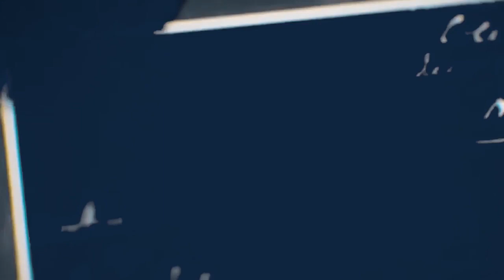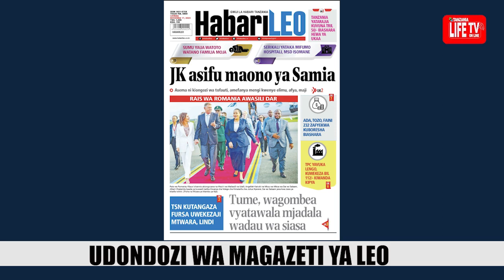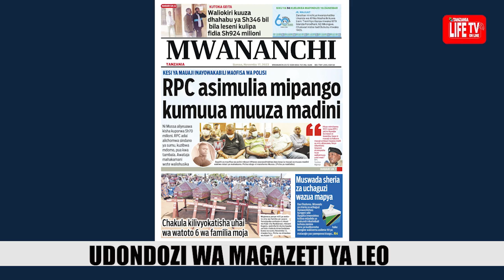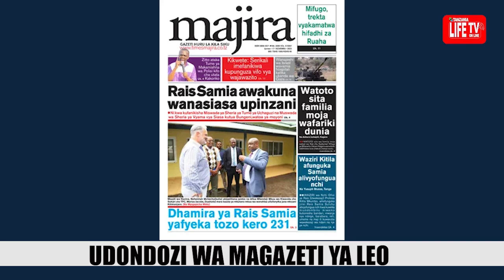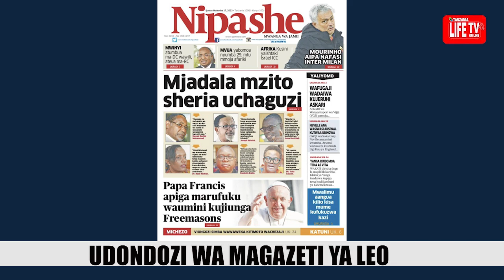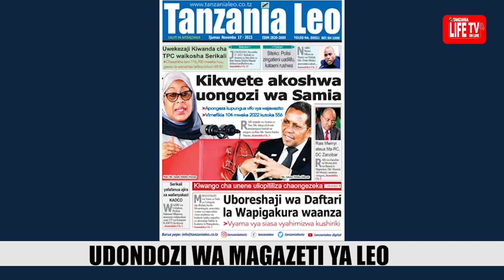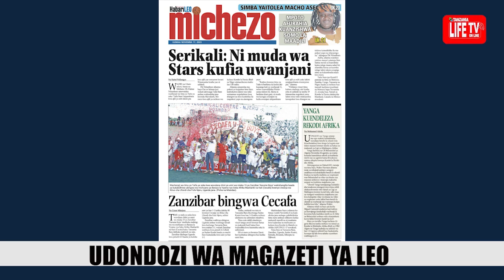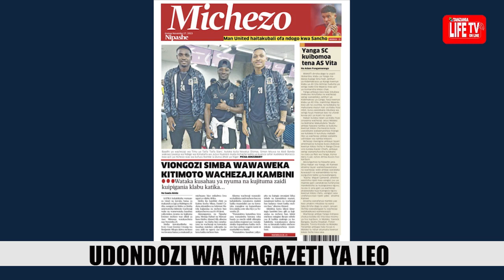MAGAZETI YA LEO 17/11/2023, WATOTO SITA WA FAMILIA MOJA WAFARIKI KWA SUMU, SIMBA YAITOLEA MACHO ASEC